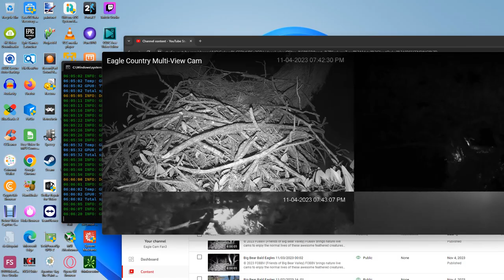Eagle Country Quad Cam 11/05/2023 01:09